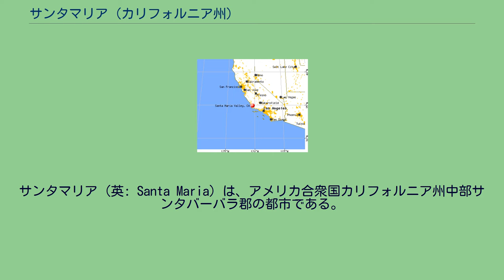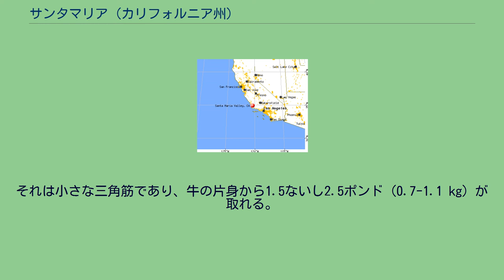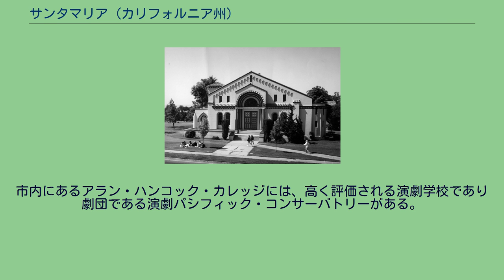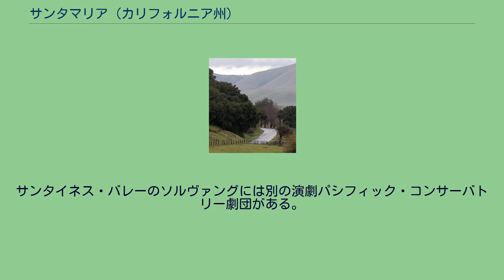サンタマリア (カリフォルニア州)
サンタマリア（英: Santa Maria）は、アメリカ合衆国カリフォルニア州中部サンタバーバラ郡の都市である。
カリフォルニア州のセントラルコーストに位置する。
2010年国勢調査での人口は99,553人であり、サンタバーバラ市のそれを上回っており、郡内では最大の都市となっている。
サンタマリア・バレー、グアダルーペ市および未編入のオーカットを含む都市圏人口は161,227人だった。
苺産業とワイン産業とサンタマリア・スタイルのバーベキューで有名である。
サンタマリア・バレーはサンタルシア山脈から太平洋に向かって伸びており、数千年前からチュマシュ族インディアンの母国だった。
彼等はオークの木が生える周辺の丘陵斜面、アメリカスズカケの木の間のサンタマリア川岸、および海浜地域にその家を建てた。
海洋での釣りのためには、トモルと呼ばれる板で作ったボートを持っていた。
1769年、ガスパル・デ・ポルトラの遠征隊が、スペインによるカリフォルニア植民地海岸の初の陸路探検で、モントレー湾に向かうときにサンタマリア・バレーを通った。
1772年には北方にサンルイスオビスポ・デ・トロサ伝道所が、1787年には現在のロンポックに近い南方にラ・プリシマ・コンセプションの伝道所が設立された。
1821年、メキシコ独立戦争の後でスペインがこの地を離れ、サンタマリア・バレーの伝道所とその土地は1844年にランチョ・プンタ・デ・ラグナと呼ばれるメキシコの特許土地となった。
1850年、カリフォルニアがアメリカ合衆国の州に昇格すると、肥沃な土壌が農夫や開拓者を惹き付け、サンタマリア川バレーは州内でも最大級に生産的な農業地帯となった。
農業は現在でもサンタマリア市と周辺地域の経済にとって主要産業であり続けている。
1869年から1874年、渓谷の著名開拓者のうちの4人、すなわちルドルフ・クック、ジョン・ソーンバーグ、アイザック・フェスラーおよびアイザック・ミラーが今日のブロードウェイとメインストリートの角にある土地を耕作した。
町の地図は1875年にサンタバーバラで記録された。
この新しい町は当初グランジャービルと呼ばれ、続いてセントラルシティと呼ばれた。
市名は1885年2月18日にサンタマリアに変更された。
これはこの町宛の手紙が間違ってコロラド州セントラルシティに送られることがあったからである。
サンタマリアという名前は、開拓者のフアン・パシフィコ・オンティベロスがその25年前に自分の資産に名付けたものを使った。
サンタマリア・バレーでは1888年に石油開発が始まり、世紀の変わり目頃には大規模な油田発見に繋がった。
ユニオン・オイルが町の南にあるソロモン丘陵でオーカット油田という大きな油田を発見し、多くの小規模石油会社とともに油の汲み上げを始めた。
1903年が終わるまでに、ユニオン・オイルは22の油井を運転していた。
その後も幾つかの重要な発見が続いた。
その後の80年間で、幾つかの大規模油田が発見され、数千の油井が掘られ、石油を生産していった。
1930年代にサンタマリア市の南部と西部の地下でサンタマリア・バレー油田が発見され、石油開発が強化され、それまでにも増して市は成長を遂げた。
1957年までにサンタマリア・バレーで1,775の油井が運転され、6億4,000万ドル以上の価値がある石油を生産した。
カリフォルニア州の中で占めるサンタマリア・バレーの位置 サンタマリアは 北緯34度57分5秒 西経120度26分0秒 / 北緯34.95139度 西経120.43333度 / 34.95139; -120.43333に位置する。
サンタマリア市の南には未編入のオーカットがあり、北にはサンタマリア川（サンタバーバラ郡とサンルイスオビスポ郡の郡境）がある。
この渓谷は西に太平洋、東にサンラファエル山脈とロスパドレス国立の森がある。
グアダルーペ市は約9マイル (14 km) 西にある。
サンタマリアはカリフォルニア州の海岸部に典型的な冷涼な地中海性気候（ケッペンの気候区分Csb）である。
大洋から吹く微風によって雲が払われ日照が多い。
霧が発生することも多い。
サンタマリア市のある低地では降雪が事実上皆無...